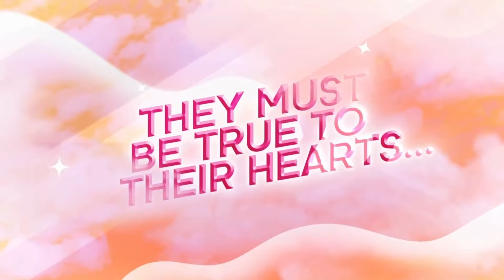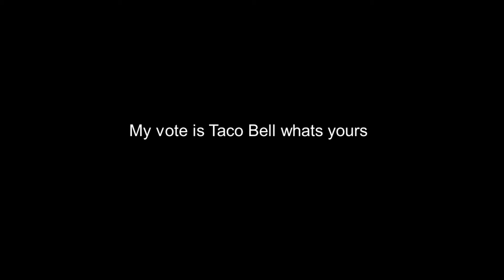Which one would you watch?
Lets joy in  Which one would you chose to watch?
enjoy my vote Taco Bell Anime